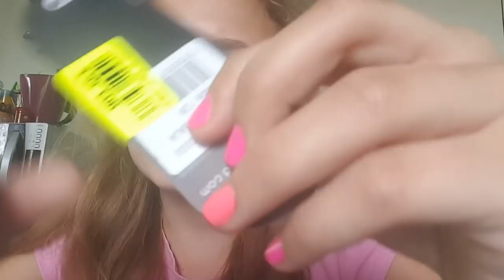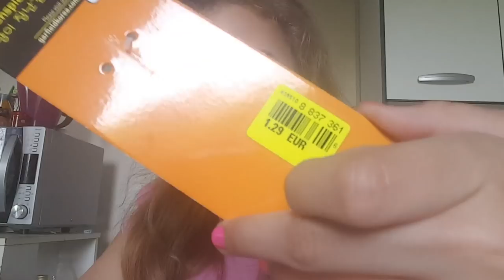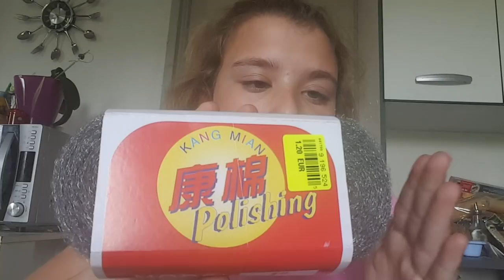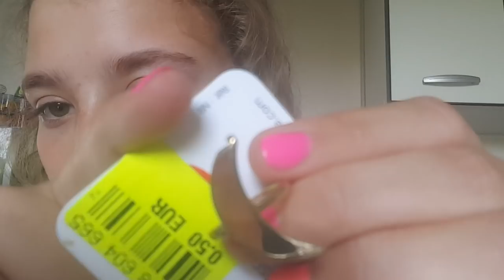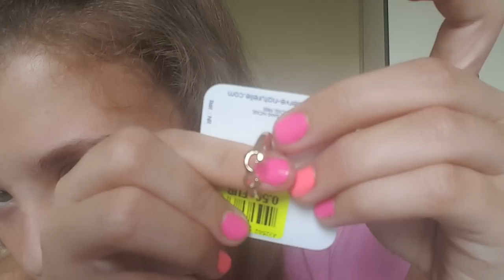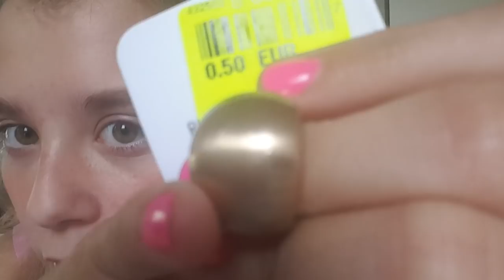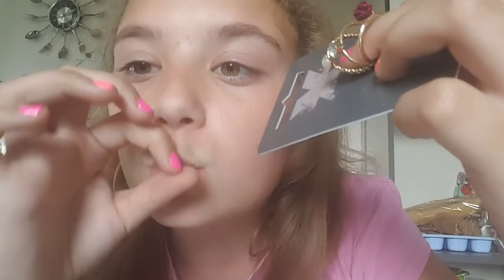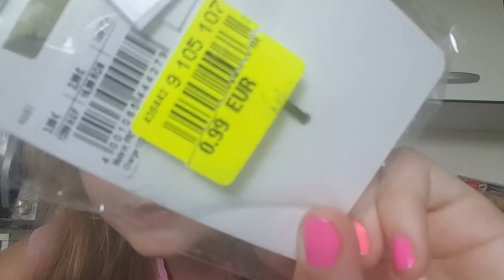🐦Haul Noz 🐦 Installez-vous confortablement 😘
On se retrouve pour notre rdv quotidien, pour vous présenter un haul Noz.

On espère que vous apprécierez ce moment en notre compagnie 😊

On vous souhaite une excellente semaine et un bon ramadan, pour ce qui pratique le jeûne. Bon courage à vous.